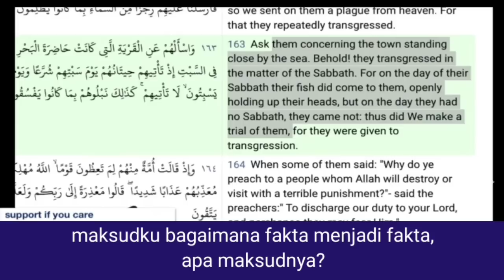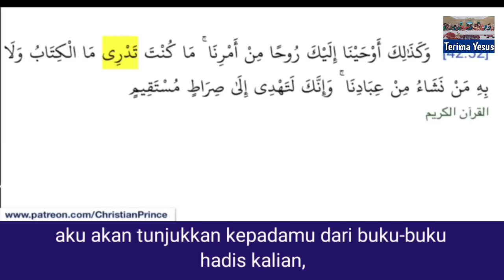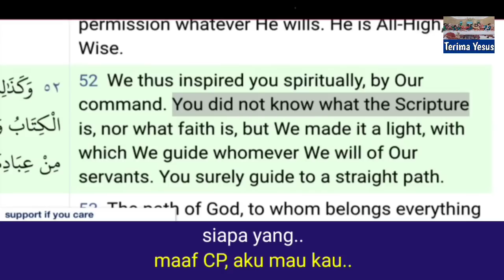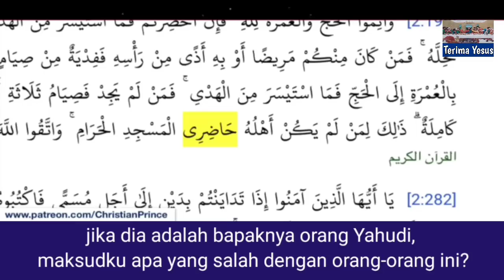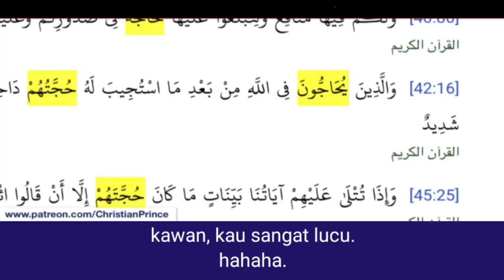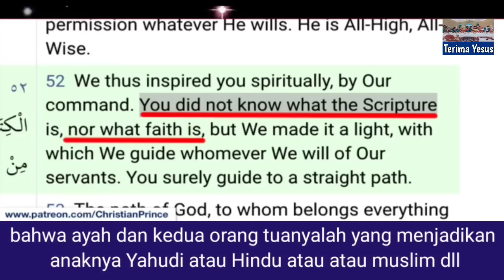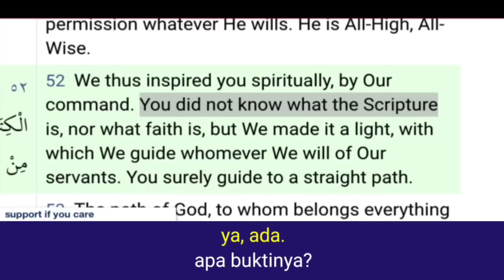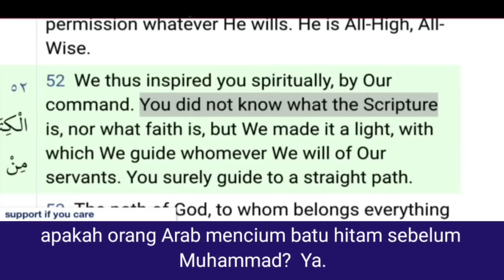Christian Prince Terbaru / Uclim Asal Arab Mau Jawab CP Agama Nabinya Sebelum Menjadi Nabi.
Christian Prince Terbaru seorang uclim asal Arab menelepon CP, dan CP tanya apa agama nabimu sebelum dia menjadi nabi, karena nabimu menjadi nabi setelah berumur 40 tahun?

Bagi umat Islam yang ingin menyanggah Christian Prince, dipersilahkan untuk menelepon Christian Prince langsung saat live. Link Channel Christian Prince ada dibawah.

Terimakasih.